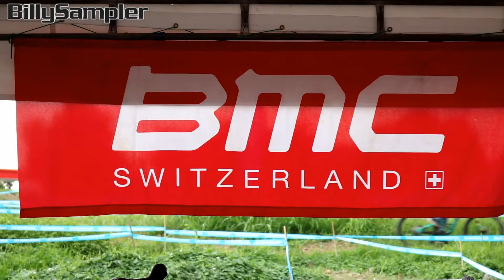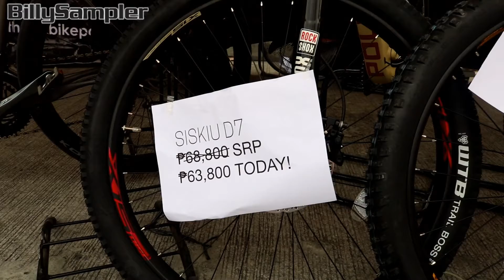Philippine Bicycle Demo Day 2019 (BillySampler)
Bike Revitalize